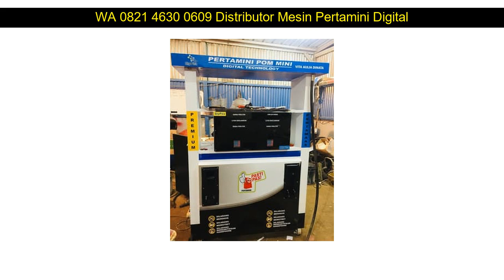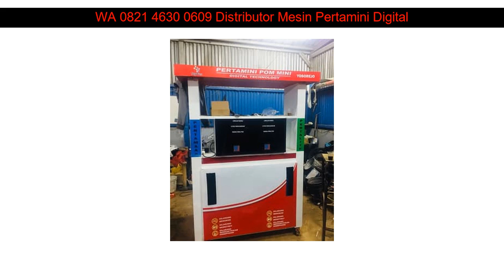WA 0821 4630 0609 pom bensin mini jogja Sumedang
WA 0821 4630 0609 pom bensin mini jogja Purwakarta

Beberapa fasilitas Distributorpertamini.com yang akan kami berikan kepada anda :

✅ Professional
✅ Praktis
✅ Terpercaya
✅ Gratis Biaya Pemasangan
✅ Gratis Pengiriman
✅ Design Stiker